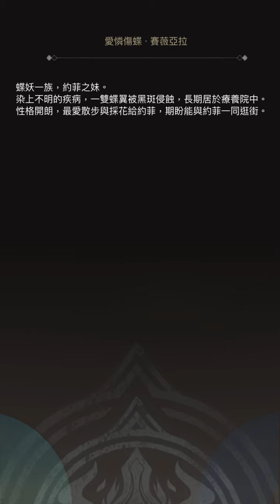（6月4日）殘破蝶翼的堅韌意志 地獄級 賽薇亞拉 火源魔 雙成就 （神魔之塔）